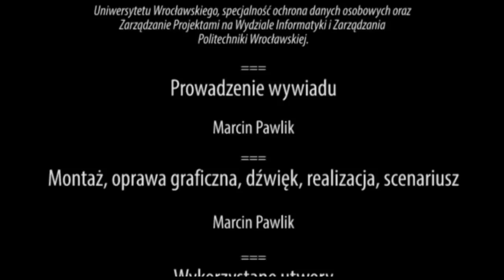Dane osobowe w rzeczywistości szkolnej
Wywiad z Panem magistrem inżynierem Łukaszem Wroną, specjalistą do spraw ochrony danych osobowych w ramach projektu GIODO "Twoje dane - Twoja sprawa".

Rozmowę prowadzi Marcin Pawlik.

Informacje o zaproszonym gościu:
Pan mgr inż. Łukasz Wrona - Absolwent Politechniki Wrocławskiej, specjalność systemy i sieci
komputerowe, ukończył studia podyplomowe na Wydziale Prawa Uniwersytetu
Wrocławskiego, specjalność ochrona danych osobowych oraz Zarządzanie
Projektami na Wydziale Informatyki i Zarządzania Politechniki Wrocławskiej.
Jako dyrektor departamentu IT współtworzył Krajowy Rejestr Długów Biuro
Informacji Gospodarczej SA, gdzie obecnie pracuje jako administrator
bezpieczeństwa informacji, specjalista w zakresie administracji oraz
bezpieczeństwa systemów informatycznych, zarządzania projektami oraz
wdrażania i utrzymania norm w szczególności ISO 27001.
Od dziesięciu lat prowadzi działalność gospodarczą w ramach, której
specjalizuje się w ochronie danych osobowych, w tym w prowadzeniu wykładów,
szkoleń oraz warsztatów.